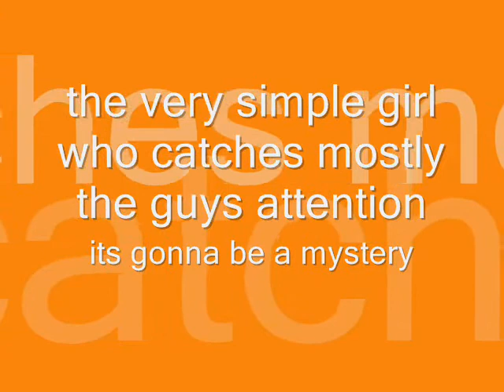fixing a broken heart to ms ellen adarna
the mystery unfolds behind on this mystery girl who catches mostly the guys attention